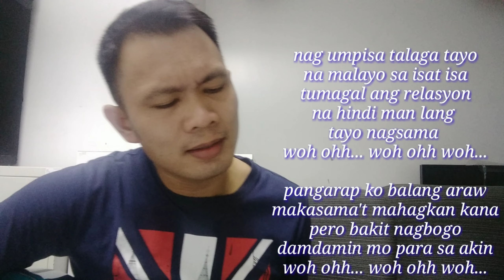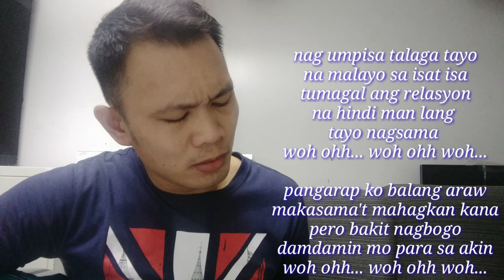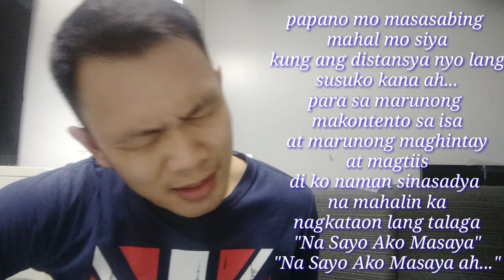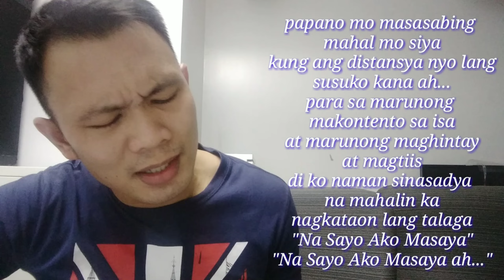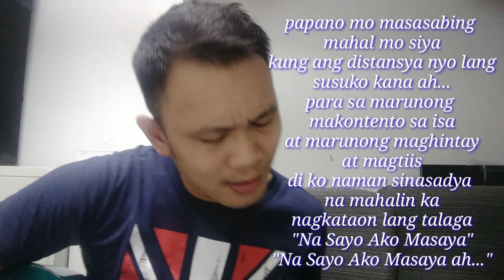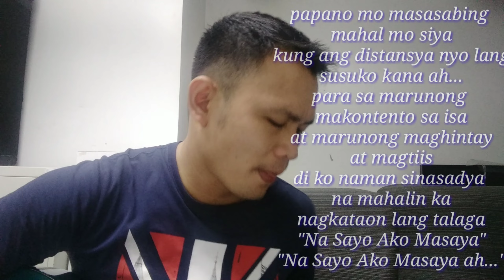My' Rhythm "Distansya'Na Sayo Ako Masaya" Sung by Azodnem Original Tagalog Song Composition,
"Distansya 'Na Sayo Ako Masaya'" Composed and Sung by Azodnem Mendoza | Original Tagalog Song Composition | Acoustic Music

songswithlyrics pinoysongcomposers opmsong "Distansya 'Na Sayo Ako Masaya'" by Azodnem Mendoza

Composed by: Azodnem Mendoza
Original Composition
Filipino Music - Tagalog
Edited by: Azodnem Mendoza

Gusto ko lang marinig ng mga tao
ang mga naisulat kong kanta
at masaya na po ako doon
or may mag cover sa mga
naisulat kong kanta,. salamat sa inyo,..

sumikat man oh hindi ok lang
kumita man oh hindi ok lang
basta masaya ako sa ginagawa ko,..
godbless all,..

C, Am, F, G (2X)

Nag umpisa talaga tayo na malayo sa isat isa,.
Tumagal ang relasyon na hindi man lang tayo nagsama,.
Pangarap ko balang araw makasamat mahagkan kana,..
C                 Am                        F                              G
Pero bakit nagbago damdamin mo para sa akin,.

Chorus:
              C                                              Am
Papano mo masasabing mahal mo siya,
           F                                                     G
Kung ang distansya nyo lang susuko kana,.
          C                                             Am
Para sa marunong makontento sa isa,.
   F                                                   G
At marunong maghintay at mag tiis,.
      C                                                     Am
Di ko naman sinasadya na mahalin ka,..
     F                               G (break)                        C
Nagkataon lang talaga,.. Na sayo ako masaya,.
Am                 F             G
Na sayo ako masaya,.

Verse 2:
Same Chords:

Pinaniwala mo ng lubos na mahal natin ang isat isa,..
Nakakalungkot mang isipin naudlot ang pagmamahal natin,..
woh,,,.. oh,,,   oh,,.  oh,..
Palaging nasa isip ako ang nagkulang oh ikaw,..
Aking mga ngiti napalitan ng luhat pighati,..

Repeat Chorus:
Guitar: C, Am, F, G (2X)
repeat Chorus:

Listen Music online. with lyrics,
original composition,
popular music,
love songs,
filipino songs,
musikang pinoy,
Music and Arts,
Original Pinoy Music Lover

My' Rhythm.
My Own Composed title:

Manatili Ka Sa Akin,
Pangarap Na Lamang,
Banana ni Lolo,
Ikaw Lang,
Cool Off,
Huli Na,
Kasama Ka sa Pagtanda
Move On,
Nahanap Na Rin Kita,
Kaibigan Maasahan,
Nilalagas Lang Ni Lolo,
LDR Song,
Made In China,
Sana Noon Pa,
Ex kong Mukhang Demonyo,
Lihim Na Pagtingin,
Wag Mo akong Iwanan,
Kaibigan Lang,
Una't Huling Mamahalin,
Hindi Na Muling Magmamahal